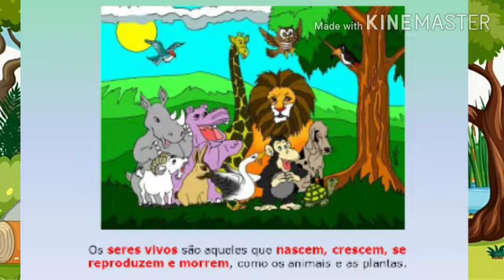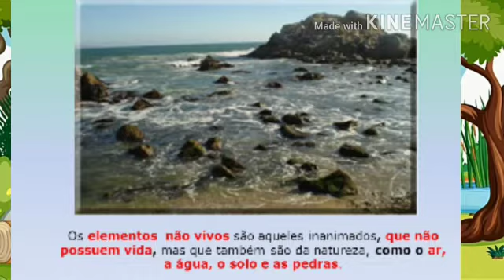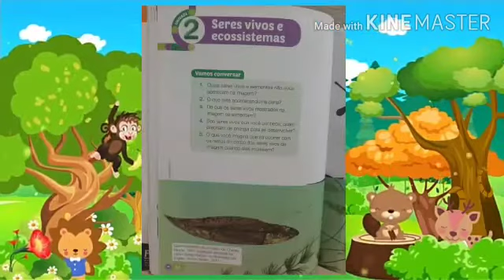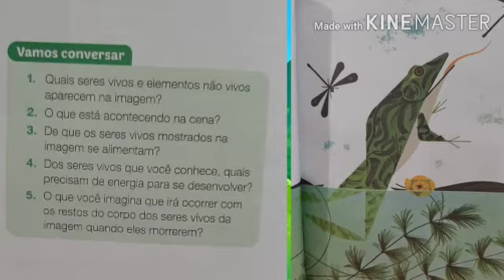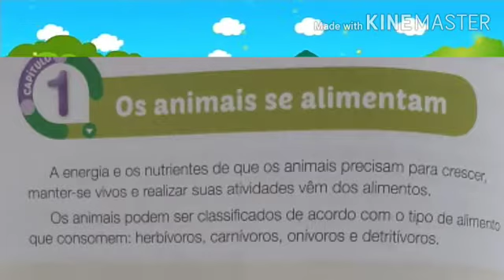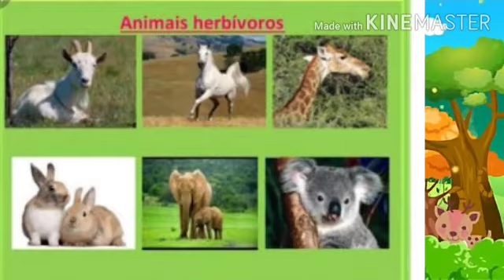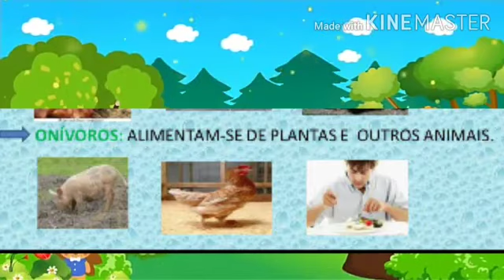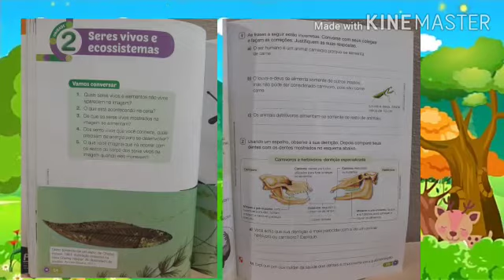4° ano | Ciências | Professora Dione Gomes | 28/08/2020